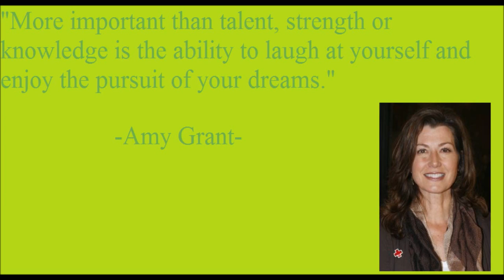Daily Quote of the Day 3/25/2014